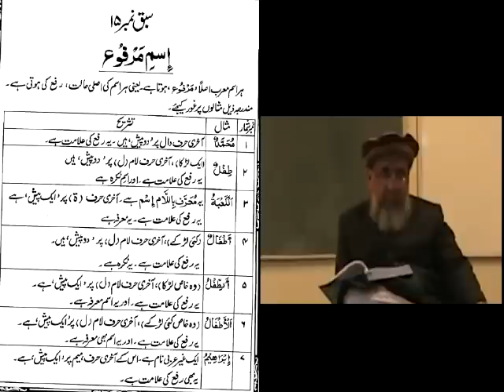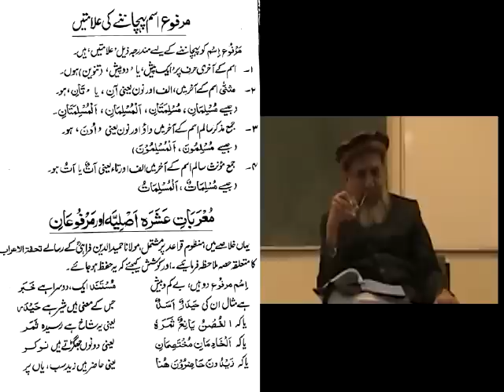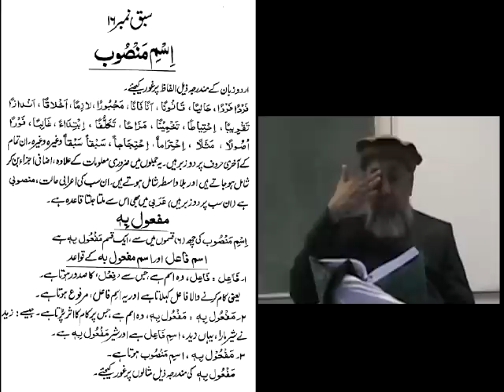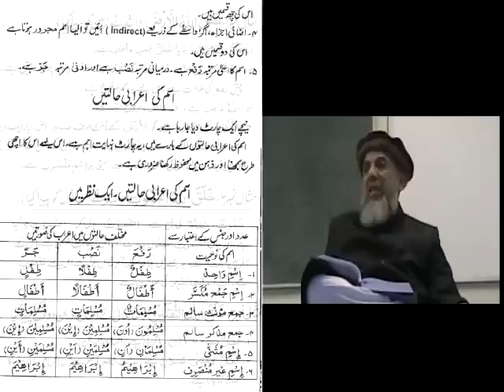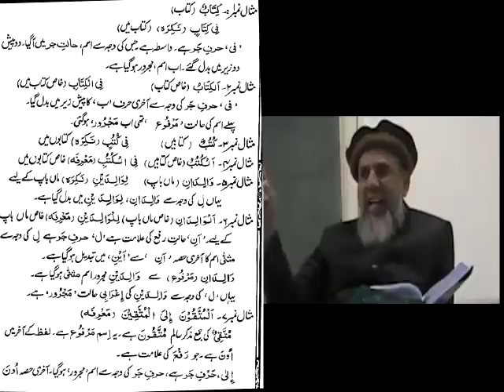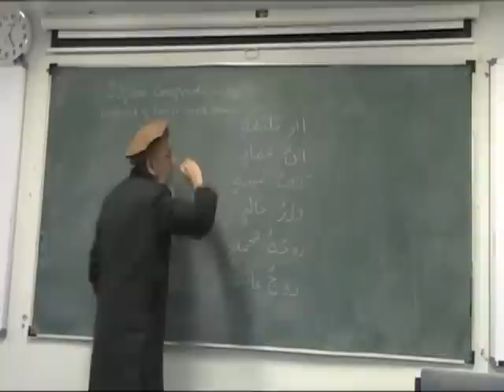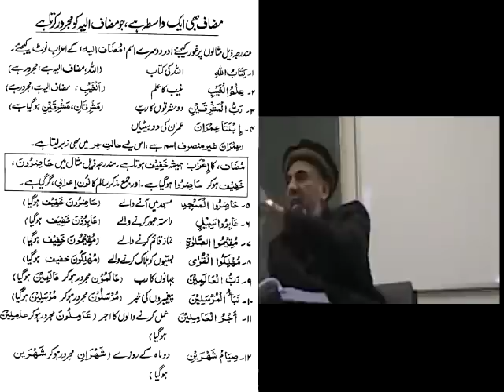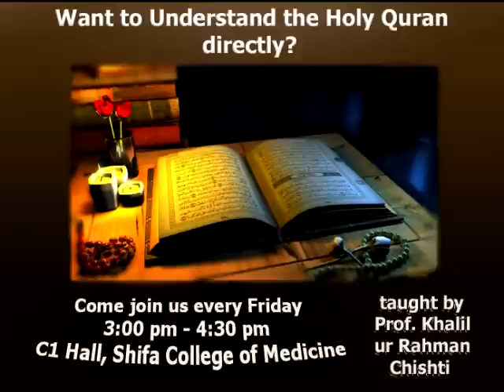Lecture 8 - Qalam wa Lawh - Prof. Khalil ur Rehman Chishti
Khalil ur Rehman Chishti is a renowned Islamic researcher, lecturer, poet and author. He studied under prominent Islamic scholars. Khalil ur Rehman Chishti has over 25 published Islamic Books, His books on different Islamic subjects are taught in graduation college curriculum and are being translated in many languages.

Hadis ki Ahmeat aur Zaroorat, Muarf e Nabwi (SAW), Tazkia e Nafs and Qurani Sortau ka Nazm e Jalli are some of the renowned published books of Khalil ur Rehman.

Since 1994 he has devoted himself to spreading Islamic Knowledge. His lectures and courses are unique with the basic purpose to convey the pure, authentic, un-bias, non-sectarian and un-adulterated teachings of Quran, Hadith, Fiqh and other Islamic disciplines to the educated class through modern methods, tools and techniques of teaching. He gives lectures on various Islamic topics including the principles of Islamic jurisprudence, Hadith and other aspects of the Deen are arranged along with the teaching of Quranic language and Quranic sciences. Some of the topics he has spoken on or commonly speaks on include the deep understanding of the broader dimensions of Aqeedah, Ibaadaat, spirituality, totality of the Deen, socio-economic and collective behavior & the role of leadership and commoners.